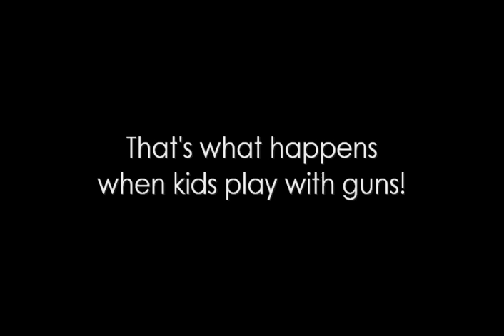Adobe After Effects - Blood Test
A quick After Effects Blood Test. We did this the first day we got after effects. We were awful at it.